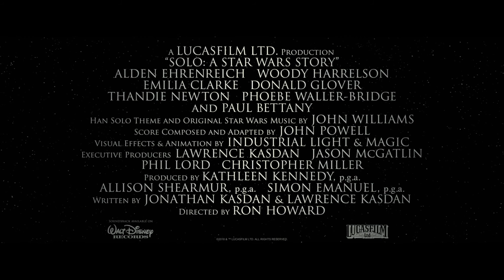Dreharbeiten ✨ Star Wars: SOLO - A Star Wars Story (german/deutsch) - Lucasfilm 2018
© The Walt Disney Company Germany

Mit Erlaubnis verwendet. | Audiovisuelles Material ist Eigentum der Walt Disney Company Germany.